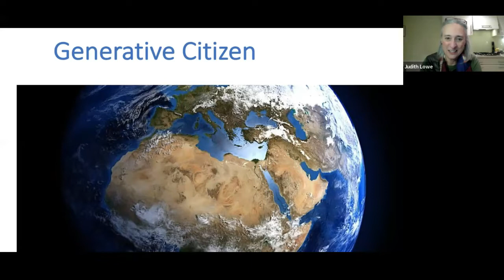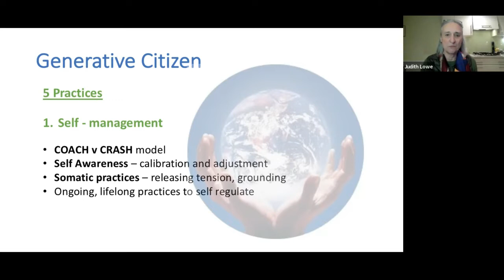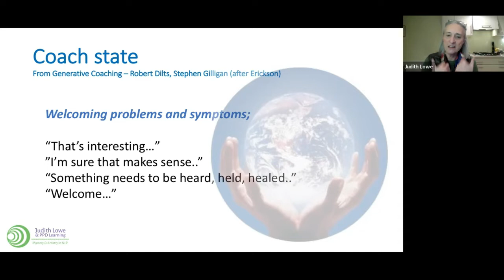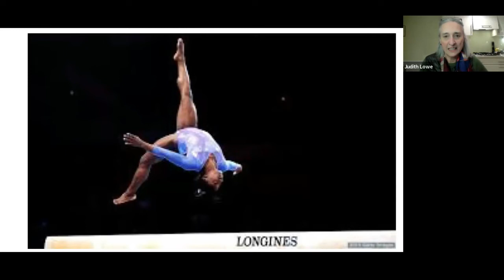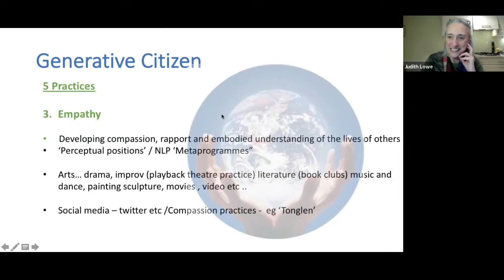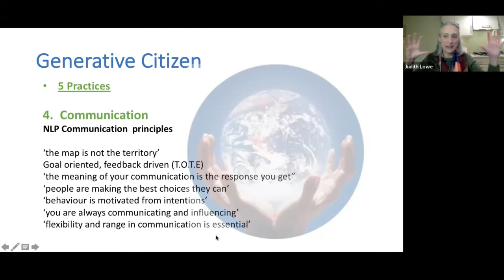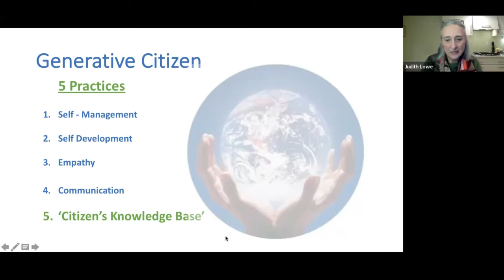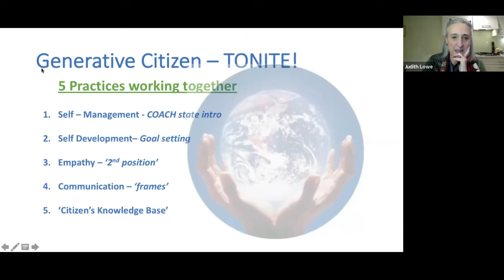Becoming a Generative Citizen, with Judith Lowe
Are you making the world a better place, or have you given up on it? How can you make a difference and “be the change you want in the world”?

If not you, who?

In this workshop, with Judith Lowe, we focus on a core skill set that supports the kind of inner development and Mindshift that could help us to create new ways of being, thinking and relating in the world.

The 5 key practices of the Generative Citizen:

* Self–management, emotional and somatic intelligence, COACH / CRASH states
* Empathy, compassion for self and others (includes approaches from the arts)
* Self-development at identity level, mission, values, healing family patterns etc.
* Communication skills, including linguistic approaches to perception, meaning and belief chan
* Curated citizen’s knowledge base; history, social issues – non-ideological ‘book club. Read more about the 5th practice here.

Judith Lowe is an international trainer in Systemic NLP and is involved in a long-term project (with Judith DeLozier) to bring the practical tools of NLP to people working with social change issues in their communities. She is a faculty member at NLPU (Robert Dilts’ NLP institute) and integrates the principles and practices from ‘Generative Change’ into all her trainings.